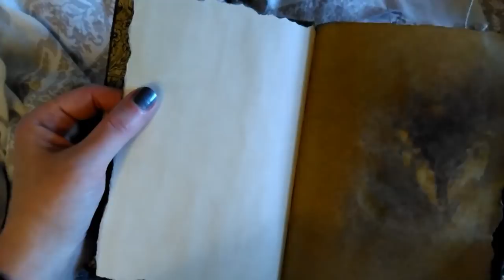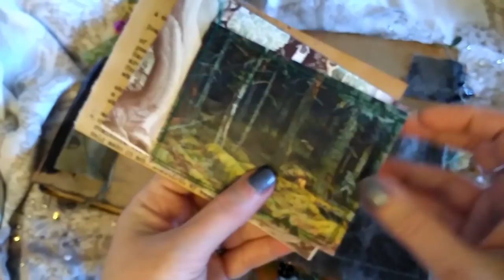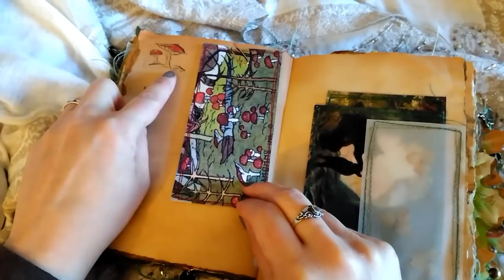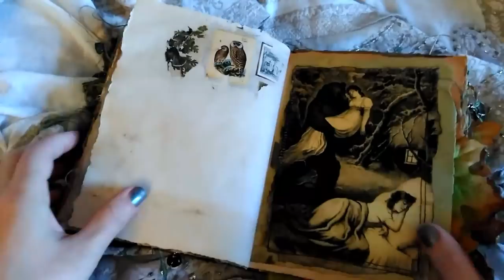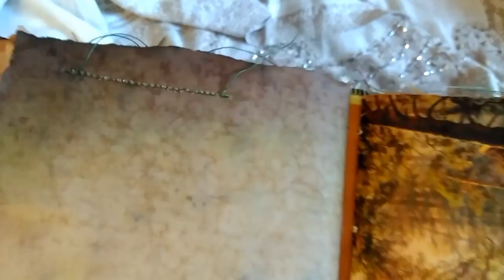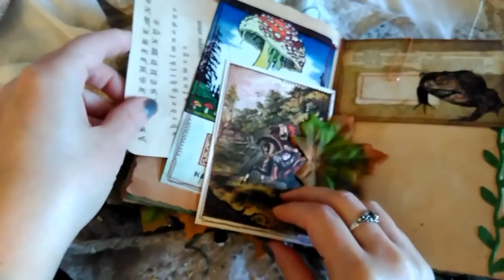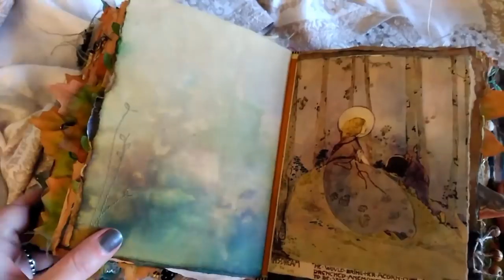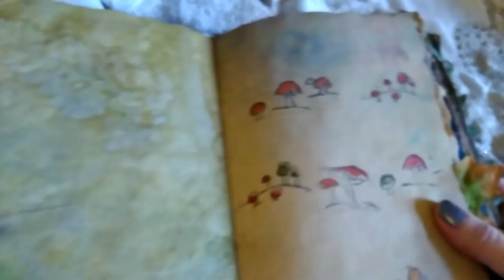The Black Forest, part 1, Nov 2017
Thanks for having a look folks, please also take a look at my Instagram (woolyjibid) for photos of other things I make.

Endpapers paper from ThePaperTreeNook on Etsy
I have used images from:

TheOldDesignShop, ACabinetOfCuriositie, MonBonBon, TheGraphicsFairy
with thanks